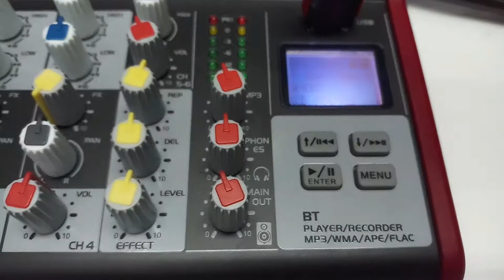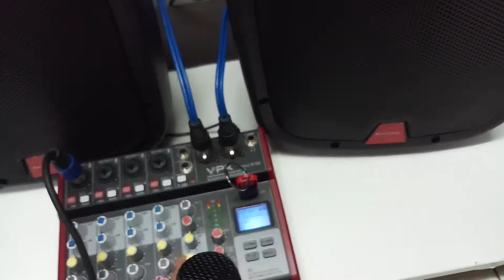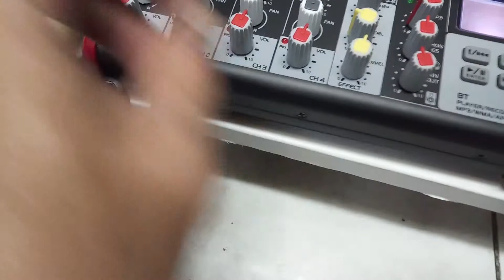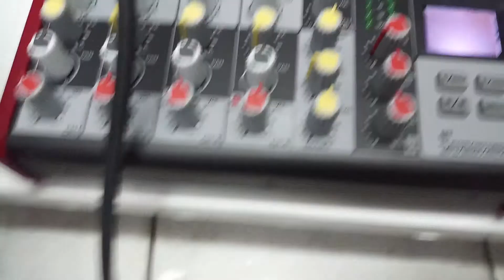Tes sound mixer VPK dan baretone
Klik Link tokopedia di bawah

1 bh Mixer 4Ch + 2 st VPK
1 Set Baretone Aktif 10in 1015se
1 Set Stand Speaker
1 bh mic kabel Professional
2 x 10m Kabel Speaker

Mixer diskripsi
MIXER
VPK
voice 6
6 input CH
4 CH Mic dengan Jek soket kompbinasi bisa xlr dan TRs di satu tempat
2 CH input TRs stereo Ldan R buat ch CD ,komputer dan line input lain
Memiliki full Phantom power di setiap CH mic
Tone CONTROL
HI ( TREBEL)
LOW ( BASS )
FX ( EFFECT VOCAL)
PAN ( Fader Balance)
EFFECT MASTER
- Volume Delay
- Volume Reapeat
MASTER
- Volume USB player MP3
- Volume Phone
- Volume Master
DISplay USB
- MP3 Player
- Bluetooth konection
- Rec to Usb for Format MP3
- Interface sound to pc
OUT PUT
XLR CH 1 DAN XLR CH 2